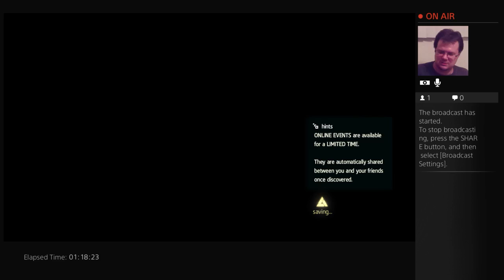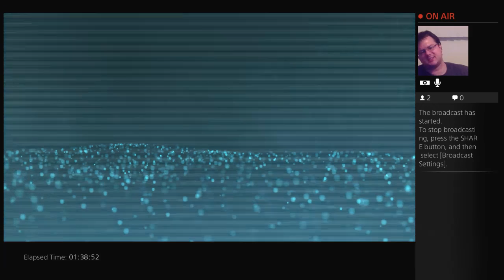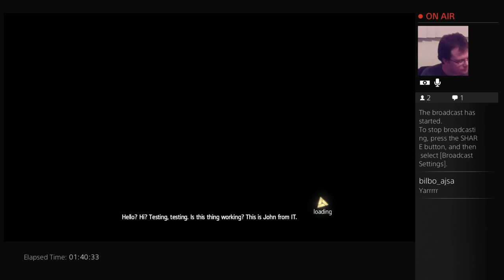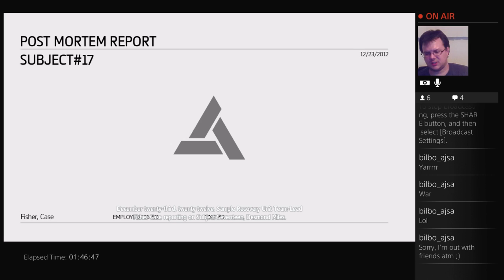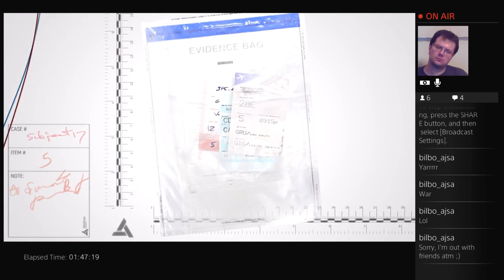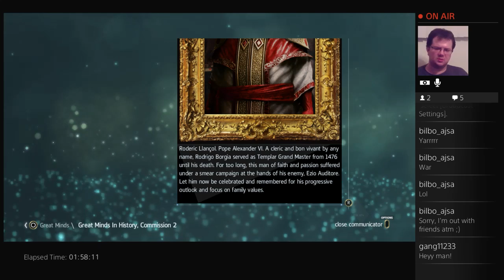Assassin's Creed 4!!!! Let's Pillage, Loot, and Plunder, Yarrr!!! ^_^ (Part 5)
Watch me play Assassin's Creed 4 in anticipation of AC 5 in November!!!